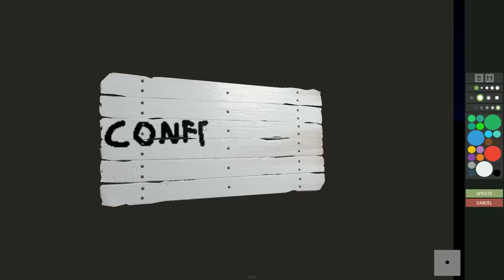i built a church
i built a church in rust on hjune's creator server. it go pretty stupid